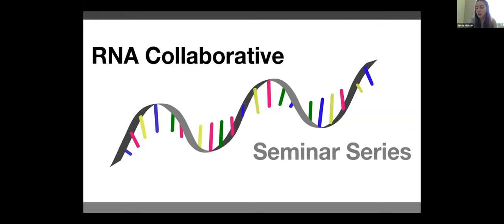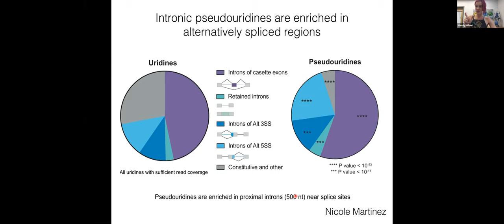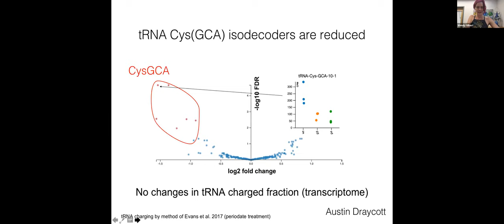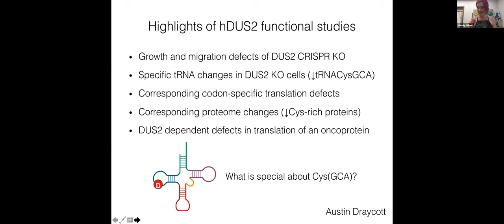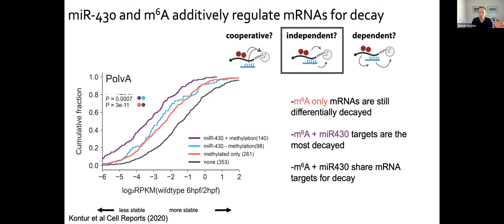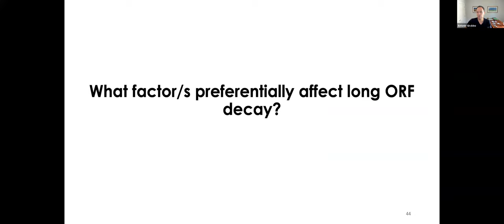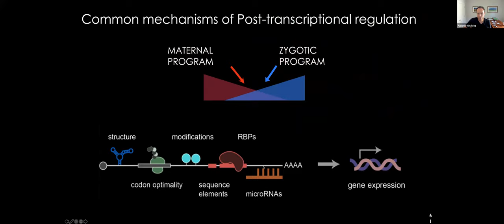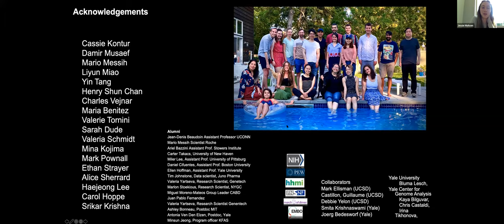RNA Collaborative Seminar - Yale Center for RNA Science and Medicine - June 16, 2021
First speaker: Wendy V. Gilbert, PhD
Associate Professor of Molecular Biophysics and Biochemistry, Yale School of Medicine, New Haven, CT, USA
“Revealing new functions for ancient RNA modifying enzymes in health and disease”

Second Speaker: Antonio Giraldez, PhD
Fergus F. Wallace Professor of Genetics; Chair, Genetics, Yale School of Medicine, New Haven, CT, USA
“Mechanisms of posttranscriptional regulation during the maternal to zygotic transition”